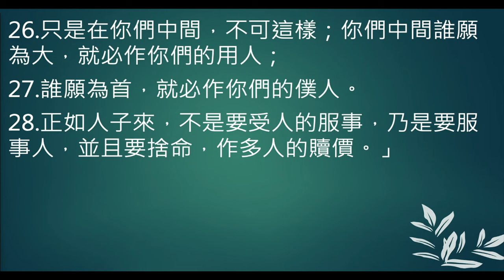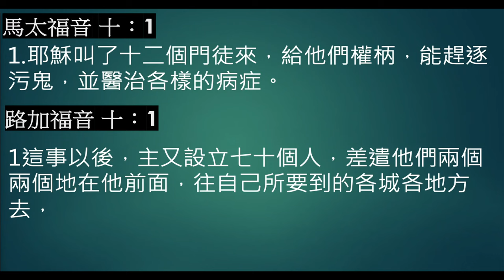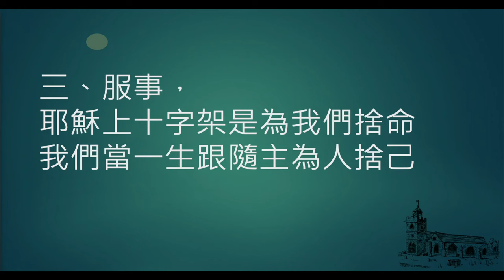洪秋華師母：人子來，所要成就的服事｜馬太福音20240128